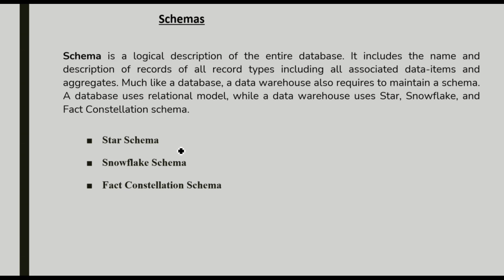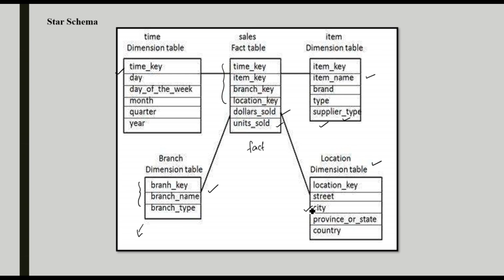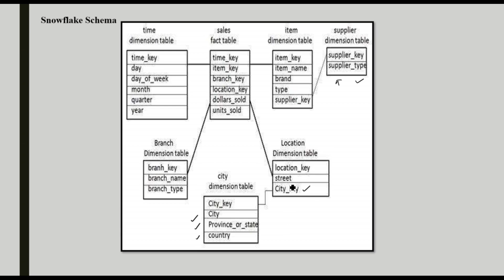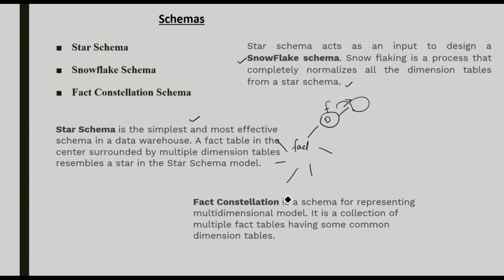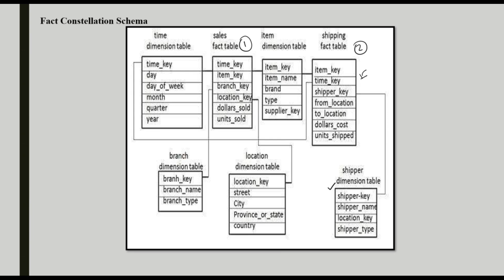DM1 CL4-Schemas in Data Warehouse – Star, Snowflake & Fact Constellation Explained (മലയാളത്തിൽ)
🌐 Welcome to MYCLASSDOTCOM – Your Malayalam Guide to Data Warehousing!

In this Malayalam tutorial, we explain the three major types of schemas used in Data Warehousing:
📌 Star Schema, 📌 Snowflake Schema, and 📌 Fact Constellation Schema (also known as Galaxy Schema).

🔍 In this video, you’ll learn:

What is a Schema in Data Warehousing?

Structure and features of a Star Schema

Structure and normalization in Snowflake Schema

How Fact Constellation Schema connects multiple fact tables

Differences between these schemas with clear diagrams and examples

Computer Science & Data Science students

Learners preparing for university exams or interviews

Beginners in Business Intelligence and Analytics

Anyone who wants to understand data warehousing concepts in Malayalam